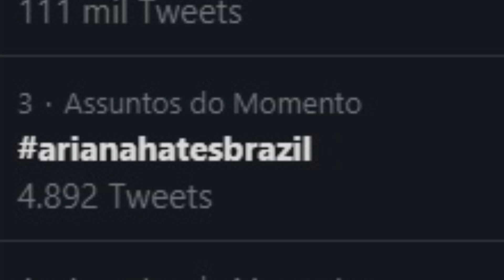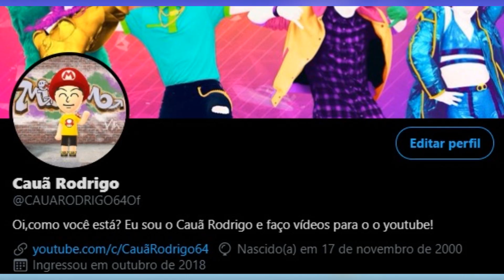A ARIANA GRANDE ODEIA O BRASIL? - Cauã Informa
A gameplays de Just Dance usado de fundo nesse vídeo,foi retirado desse canal aqui:
Itsjennieduh

Apoiadores:

Aventuras Pedroca e da patrica
Giovane Soares
loucos por memes
Adrian Vinicius Pires Gomes
Steffan Dancer
BIEL!
pode ser
Pedro Pikachu
daisy pie lulamoon
crazy séries
Diego Henrique
Sofy Nerd
Joãozinhö Games
Bruninho
alguém por ai
Antony Batistella
Phellipe Kaue XD
Toni Lemos
amo subway surf
Kennedy Silva
*-* 1
kaio gamer-jd
Manuela Fofis
Gabriboy
Noob_gamer 2231
Nicolax
Piraquê _Memes
Kaique Guedes
Reijoao77